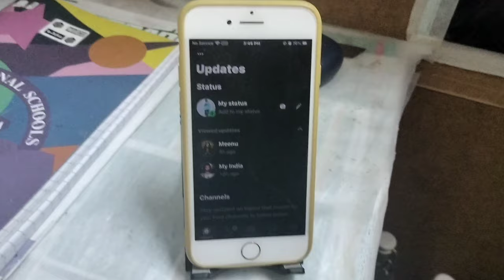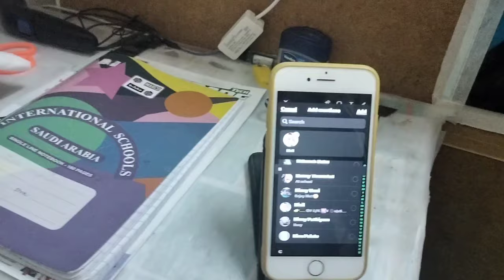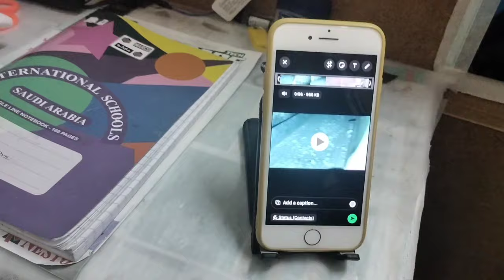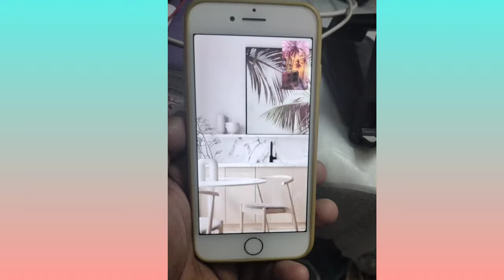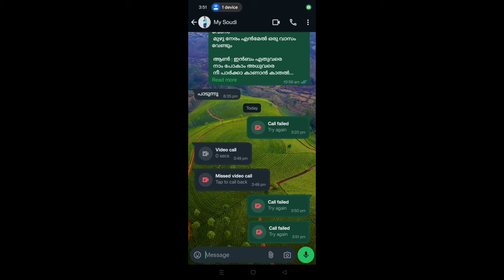വാട്സാപ്പിൽ നിങ്ങൾക്ക് കിട്ടിയോ ഈ മൂന്ന് കിടിലൻ അപ്ഡേറ്റ് | WhatsApp new very good updates